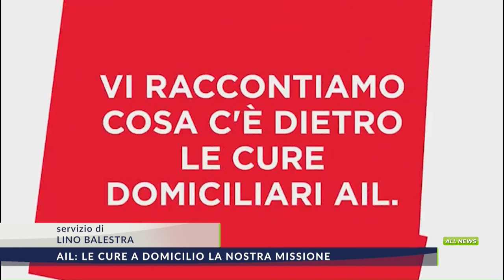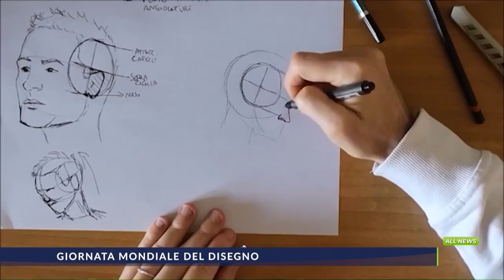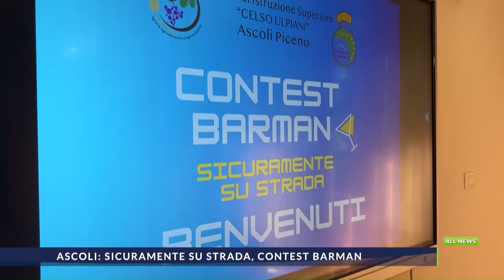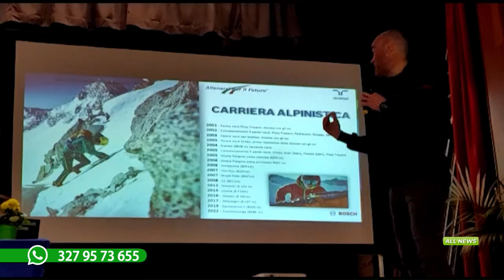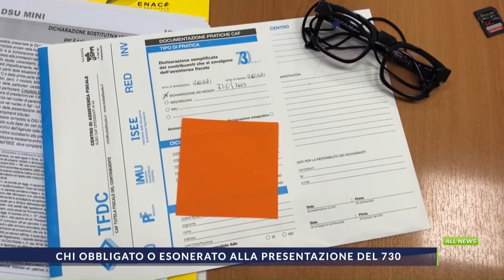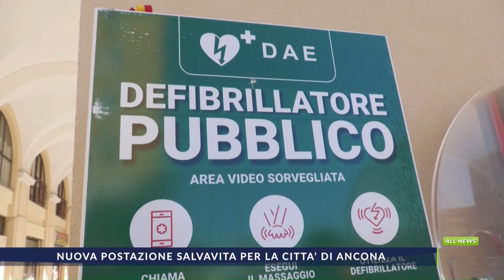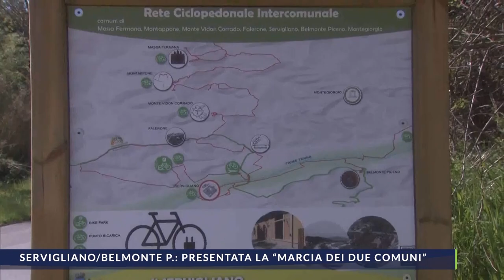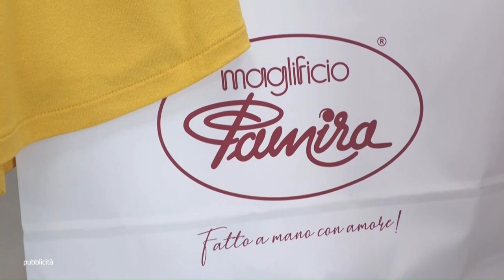ALL NEWS del 27_04_2023 Edizione sera della 20.15